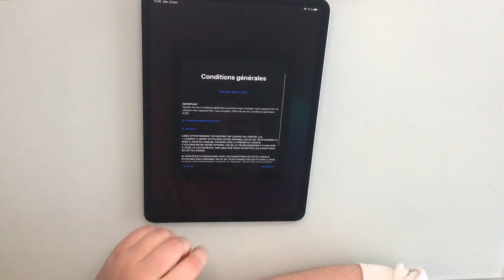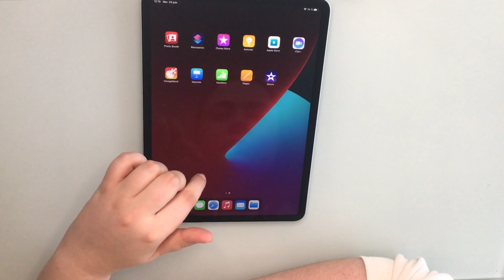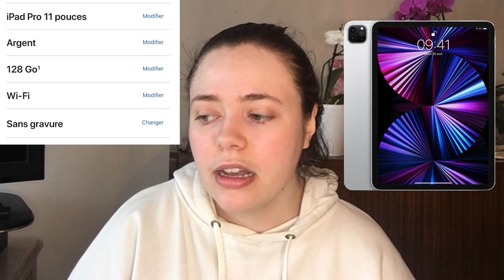IPAD PRO : unboxing & mise en route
Yo ! Aujourd'hui on se retrouve pour une vidéo toute particulière puisque je fais le tout premier Unboxing de ma chaîne (et pas des moindres) !! Pour mes 24 ans, j'ai décidé d'investir dans un iPad Pro de 2021 (plus d'infos en dessous).

Type : IPad Pro
Année de sortie : 2021
Capacité de stockage : 128 Go
Connectivité : Wifi
Finition : couleur Argent
Taille : 11 pouces
Compatibilité : Apple Magic Keyboard (clavier), Apple Pencil 2è génération (stylet)

- 2ème génération
- compatible avec :
IPad Pro 12,9 pouces
(3ᵉ, 4ᵉ et 5ᵉ générations)
iPad Pro 11 pouces
(1re, 2ᵉ et 3ᵉ générations)
iPad Air
(4ᵉ génération)

Où acheter l'iPad Pro ?
- Darty, Boulanger, Fnac, Apple Store, Amazon, Backmarket...
Quel prix coûte l'iPad Pro ?
- il coûte 899 euros (neuf)

Musique Unboxing : Springtime Sproll

Minutage :
00:00 - ouverture des colis
02:04 - unboxing
03:48 - infos complémentaires
04:45 - outro

MUSIQUES

•Musique de fond → Better Days | Lakey Inspired

PRÉSENTATION

Prénom : Laurène
Âge : 24 ans (16 juin 1997)
Ville : Banlieue de Paris
Études : Community Management à distance

T I K T O K : @laurene.jouve

S N A P C H A T : laurenejouve (inactif, sorry)

INFOS

Je filme avec. I P H O N E 6S

Je fais mes miniatures sur... C A N V A